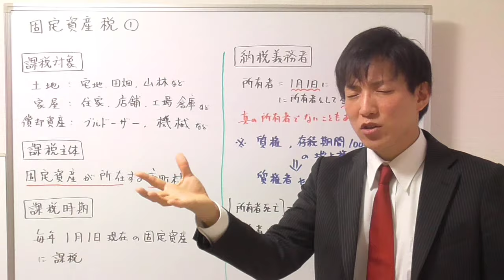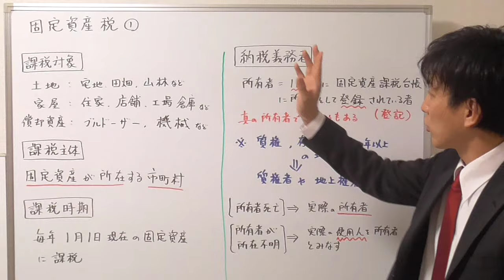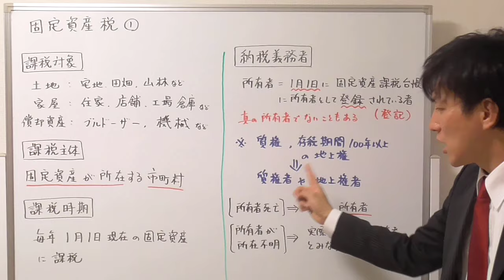【宅建】覚えよう！固定資産税の４つのポイント